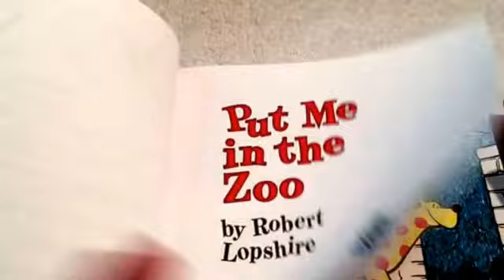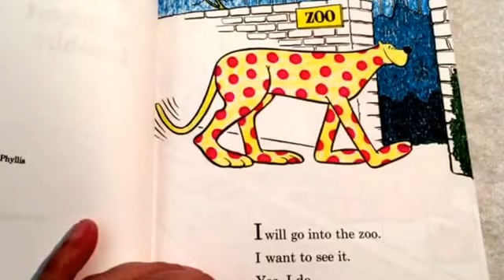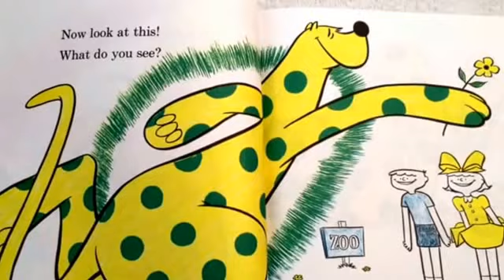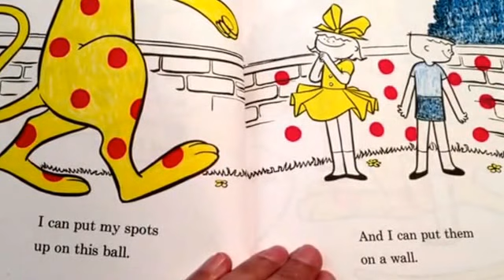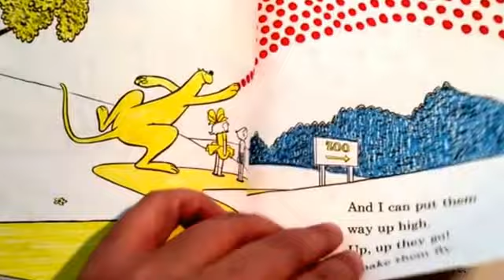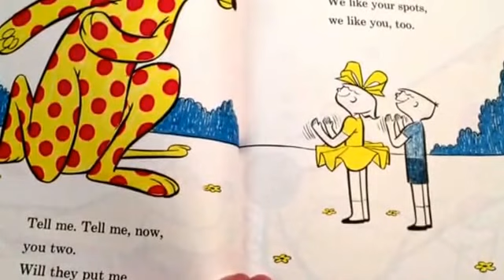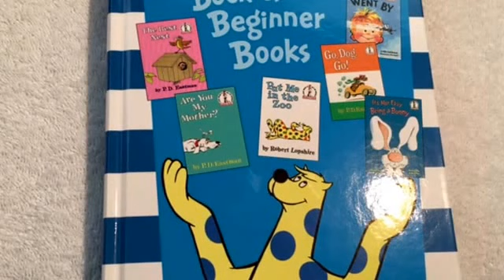Put Me In The Zoo ASMR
These are very popular children's books in the US. This book is by Robert Lopshire. I bought this book for my great niece, but thought it would be a fun way that I could read to two special little boys who live 9 hours from me. I don't get a chance to read to them much any more. So, Jacob and Gabriel, I hope you enjoy this!